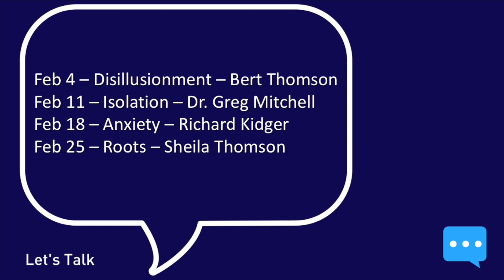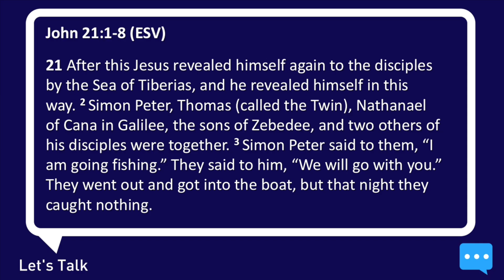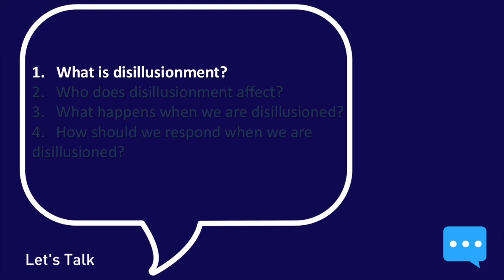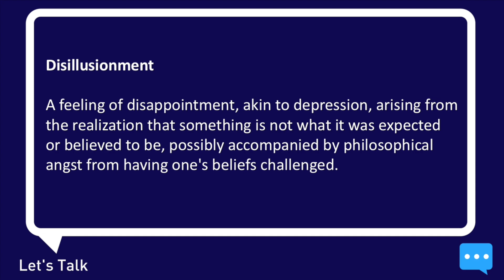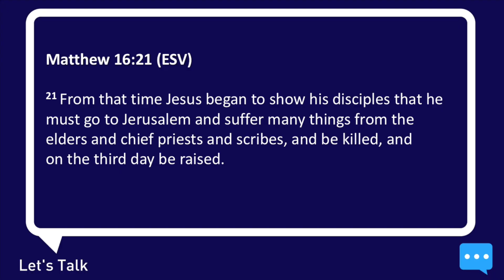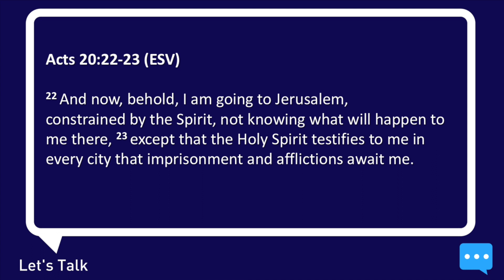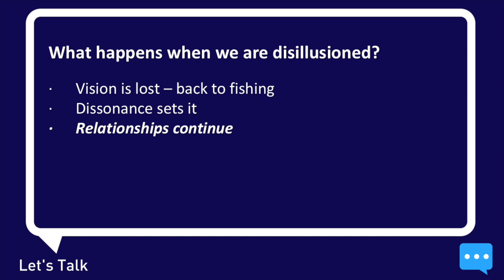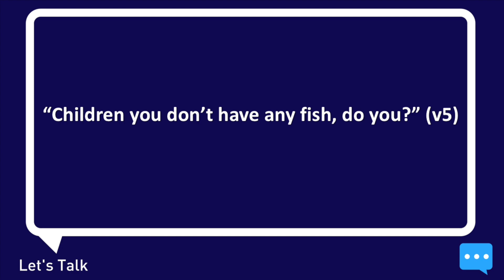Let's Talk Pt 1: Disillusionment - Bert Thomson - Sun Feb 4, 2018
We are joining the conversation on mental health and striving to be a part of the solution as a church.